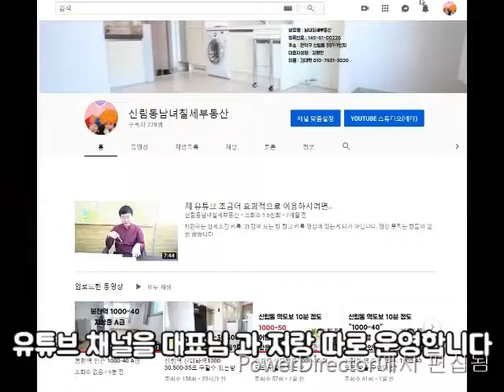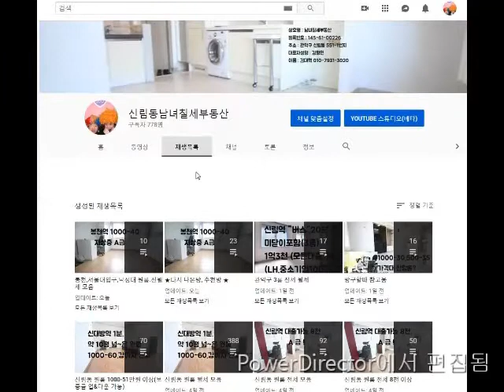신림동원룸 신림1동 신림역 10분. 반지층 500-42 넓음